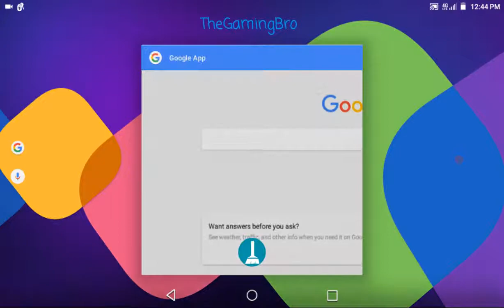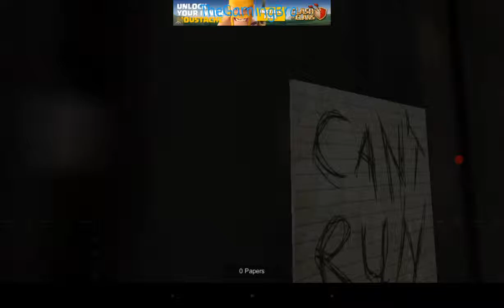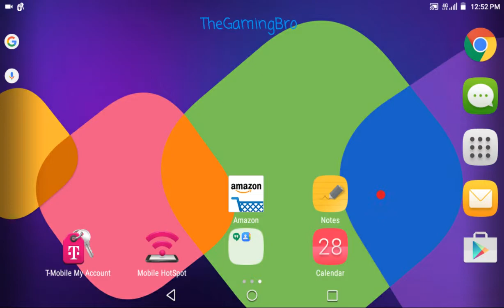Slenderman: Dark Town: TO SLICK FOR SLENDYYYYYYY!!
Hai thar! I can't stand horror ga!es mostly, but screw it. XD

Gmail: Thepizzacat3@gmail
My mom: 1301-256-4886 (prank call and send me results please)
My face: SO AMAZING

Frequently asked questions:
Q: When will you play Minecraft?
A: When I get my ps4

Q: When will you get your ps4?
A: Not sure.

Q: Are you a hacker?
A: NO STOP

Q: Since your cancer wil you kil urself
A: you're*  will* kill*  yourself*

Q: Yeah?
A: Maybe.

Thanks again, and keep Kawaii!!!